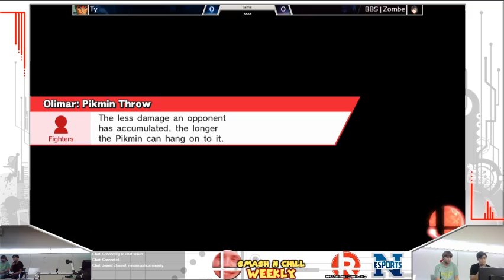Zombe (Bayonetta) vs Ty (Ryu) - RSC Weeklies